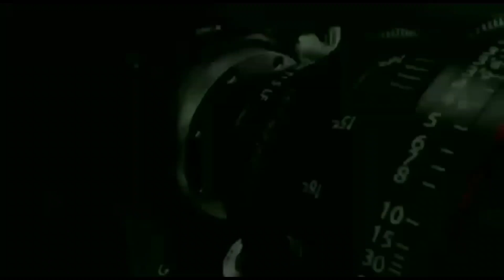छोङ गयो मने हारजाई//chod gyo mane harjai//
madan banjara ofiical chenal मै आप का स्वागत ➖➖➖➖➖➖➖➖➖➖